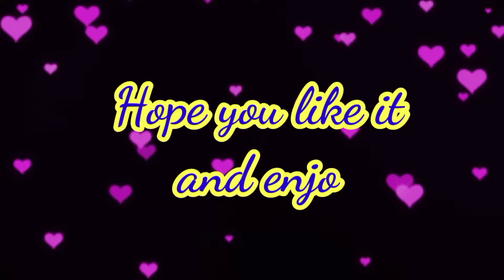memories of our dreams/banjo and guitar cover/ boging and nonong.